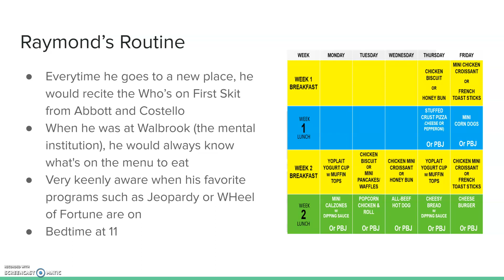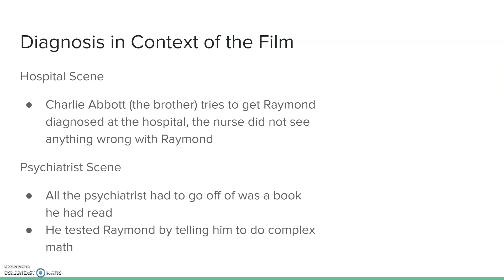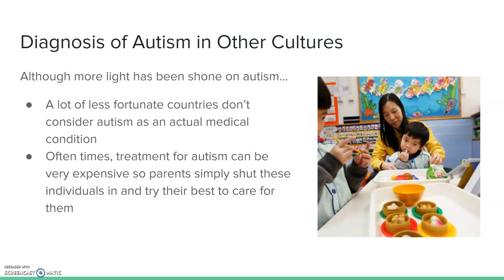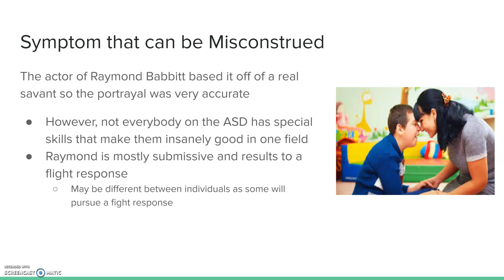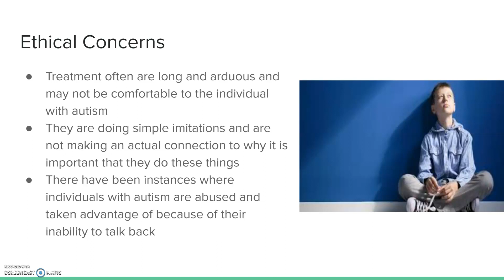Movie Assignment - The Rain Man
Matthew Ho - PSYCH 107 512